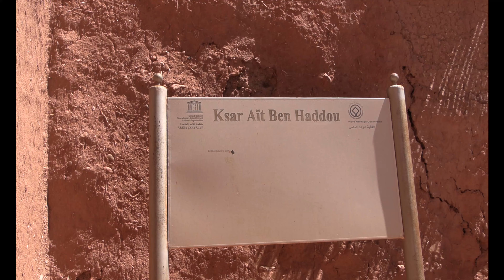MOROCCO"S MAGIC CITY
the site on numerous movies. this is the place where time is dead.